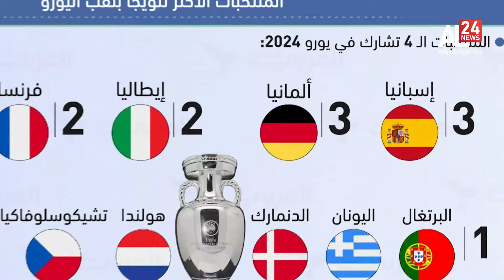كأس أمم أوروبا - ألمانيا 2024 | إسبانيا وإنجلترا.. نهائي الأحلام الكبيرة في برلين